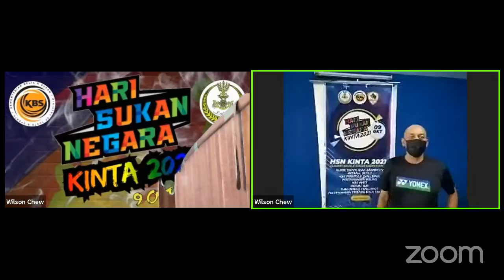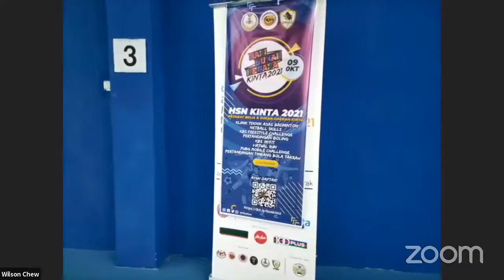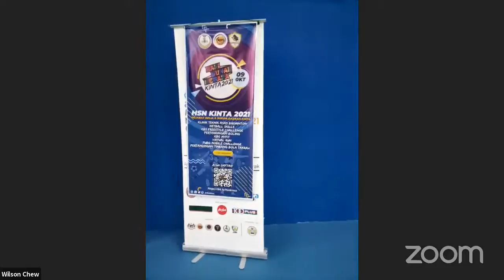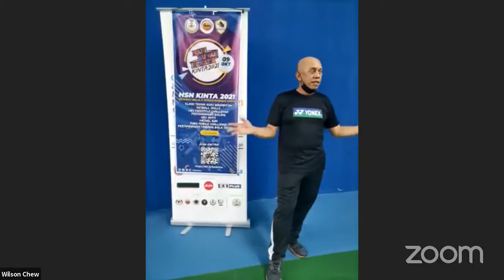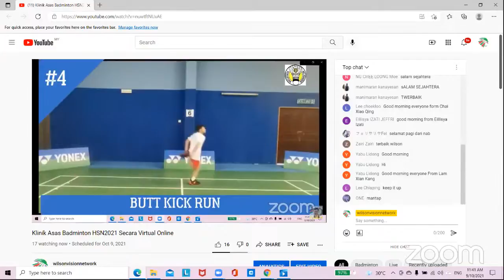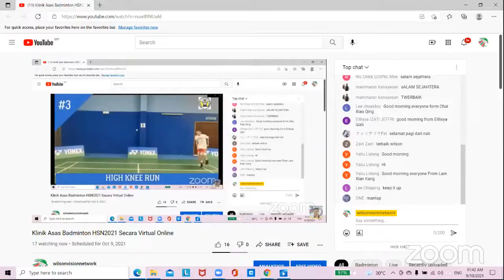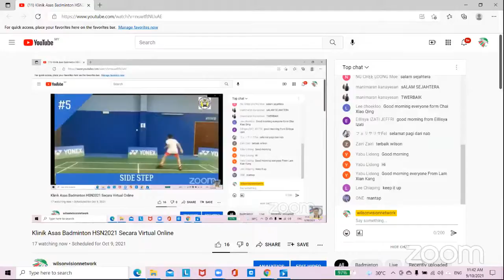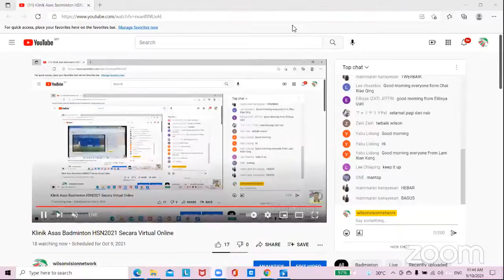Klinik Asas Badminton HSN2021 Secara Virtual Online